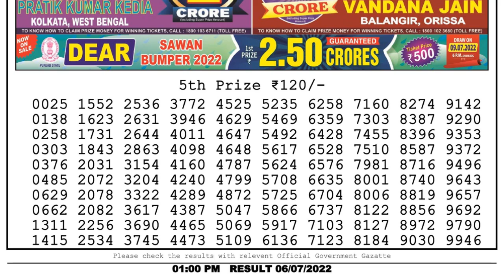🔴Dear Lottery Sambad Live 1pm today 06.07.22 Nagaland State Lottery Result